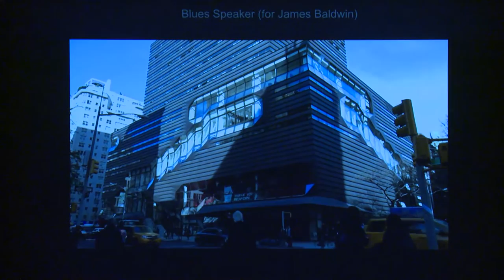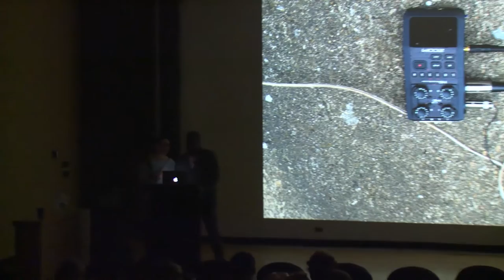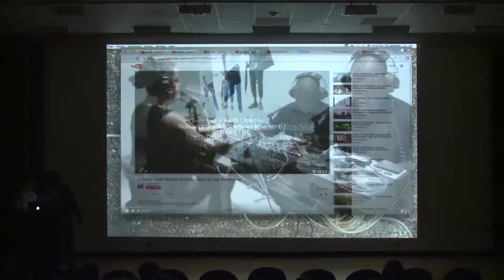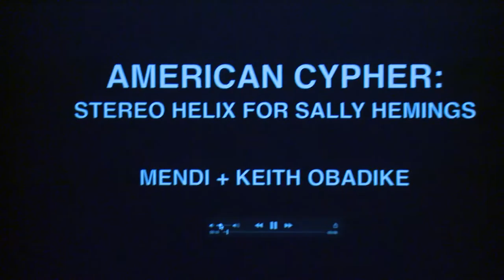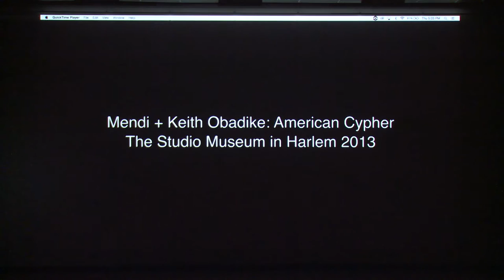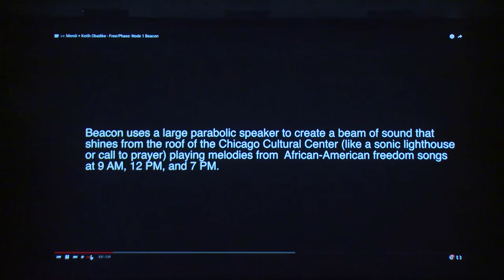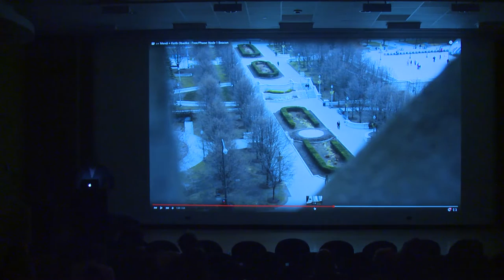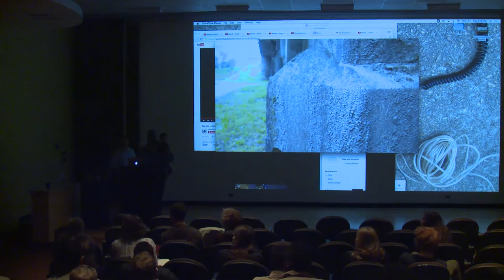Mendi + Keith Obadike, Artist Talk 2.25.16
Visiting Artist Lecture Series // Brown Visual Art Presents Mendi + Keith Obadike, February 25, 2016, at the List Art Building, Brown University in Providence, Rhode Island.

Mendi + Keith Obadike make art, music, and literature. Their projects include a series of large-scale public sound art works: Blues Speaker (for James Baldwin) at The New School in NY, Free/Phase at the Chicago Cultural Center, the upcoming Sonic Migration in Philadelphia, PA and Ring Shout (for Octavia Butler) at Armory Center for the Arts in Pasadena, CA in late 2016. Their gallery exhibitions include Numbers Station [Furtive Movements] at RYAN LEE Gallery in 2015 and the current group show, Electronic Superhighway (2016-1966) at The Whitechapel Gallery, London. They were recently awarded the Louis Comfort Tiffany Award Biennial Award.

Brown University, February 25, 2016.